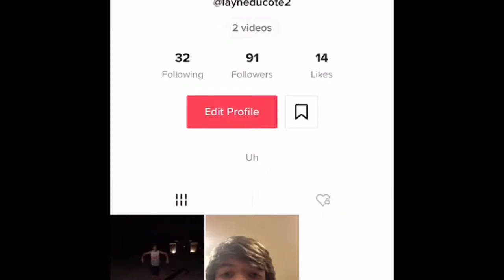BIG DILF D GOES HAM #2?????? GONE WRONG!